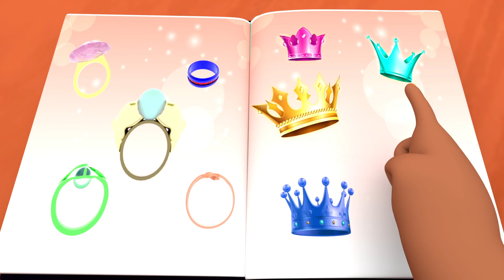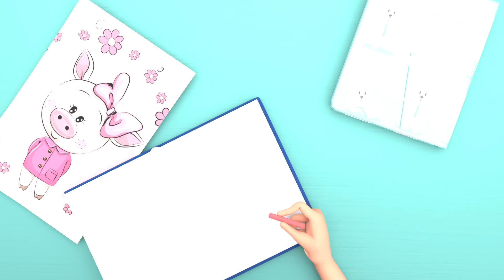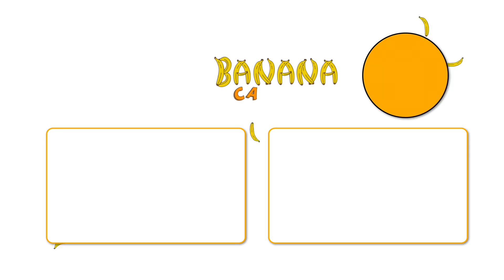¡El Bebé está Enfermito y otras Aventuras , canciones infantiles - Banana Cartoon Español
Bebé Juan Prueba el Helado con Brócoli 🍦🥦 ¡Yaki! | Canciones Infantiles | Banana Cartoon Español

¡BINGO! perro de escuela - Canciones Infantiles - Banana Cartoon Español [HD]